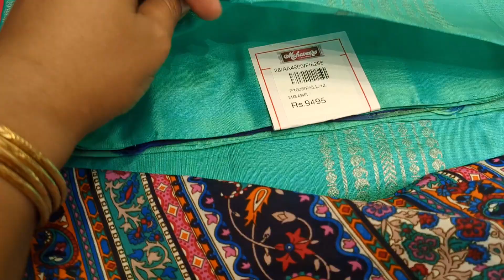Mahaveers -The silk people👌👌 || Bridal saree collections||Banarasi soft silk sarees||நம்ம கோவையில்